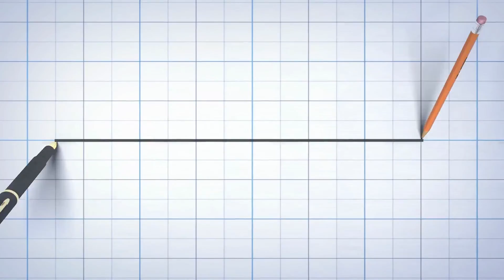🚨Breaking: Martinez to Man Utd!!? Manchester United Transfer News!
Manchester United have met Ajax’s asking price for defender Lisandro Martinez, according to Tier 1 Dutch journalist, Mike Verweij. United have been battling Arsenal for the signature of the left-sided centre back, with Ajax holding out for a €50 million offer from either side.

And according to Verweij, United have now met that valuation and have placed the bid the Dutch side had been waiting for. “BREAKING Ajax receives increased bid from Manchester United for @LisandrMartinez: 50 million euros, including bonuses,” he tweeted late last night.